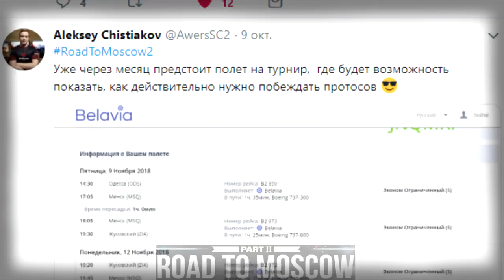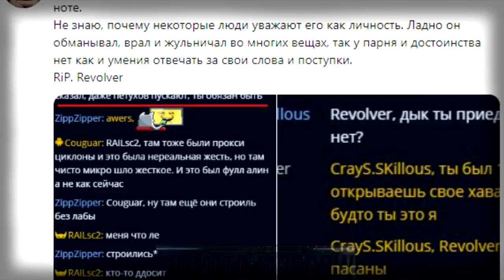Интервью с Алексеем Awers Чистяковым на Road to Moscow.